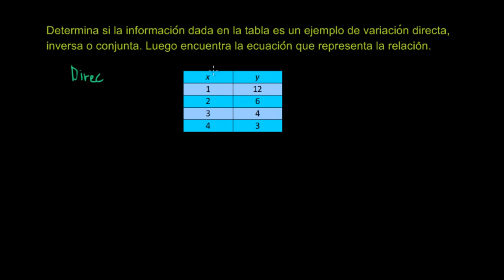Variación directa, inversa y conjunta